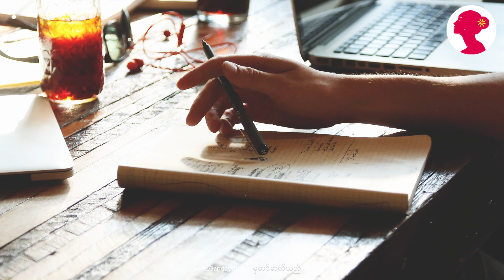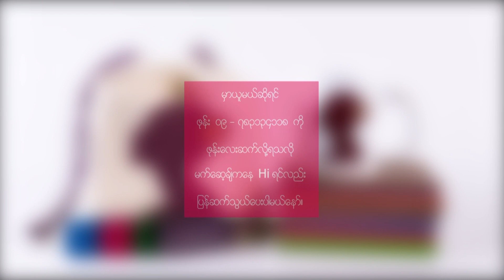ဘဝမွာ အရာရာတိုင္းအတြက္ ေစတနာထားၿပီး လုပ္ေဆာင္ပါ။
ဘဝမွာ အရာရာတိုင္းအတြက္ ေစတနာထားၿပီး
လုပ္ေဆာင္ပါ။

တယ္လီပရိသတ္တို႔ေရ. " ေစတနာသည္
ေရာင္ျပန္ဟပ္တတ္တယ္" ဆိုတဲ့  ျမန္မာစကားပုံ
ၾကားဖူးမွာ ေသခ်ာပါတယ္။

ကိုယ္လုပ္တဲ့ အလုပ္တိုင္းကို ေစတနာ ၊
ေမတၱာ ထားၿပီးေတာ့ လုပ္ေဆာင္နိုင္ဖို႔လိုပါတယ္။

သင္ေစတနာထားၿပီးေတာ့ လုပ္တဲ့အရာေတြက
ဘယ္သူ႔အတြက္မွလည္းမဟုတ္ပါဘူး။

သင့္ေစတနာက ေရာင္ျပန္ဟပ္ၿပီး
အက်ိဳးေပးလာရင္ အဲ့ဒီေစတနာအက်ိဳးကို
ခံစားရမွာက သင္ပဲဆိုတာ မေမ့ဖို႔ လိုပါတယ္။

အခုမၽွေဝသြားမယ့္ video ေလးက  သင့္အတြက္
သင္ခန္းစာ တစ္ခုခု သြားေစမယ္လို႔ ေမၽွာ္လင့္ပါတယ္။

နားေထာင္ၿပီးရင္ ဒီ video ေလးကို
တျခားသူေတြအတြက္ SHARE လိုက္ပါဦးေနာ္။

တျခားဗြီဒီယိုမ်ားၾကည့္႐ူနားဆင္ရန္...

သူတစ္ပါးကို အမေပးႀကံခင္း ကိုယ့္ကိုယ္ကိုယ္
ေမးသင့္တဲ့ ေမးခြန္း (၅) ခု။

Quality of living ကို ျမႇင့္တင္သလို Quality of life
ကို ျမႇင့္တင္နိုင္ဖို႔လည္း ႀကိဳးစားပါ။